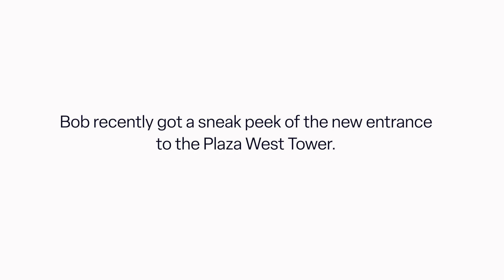Barnes-Jewish Bridge Opening